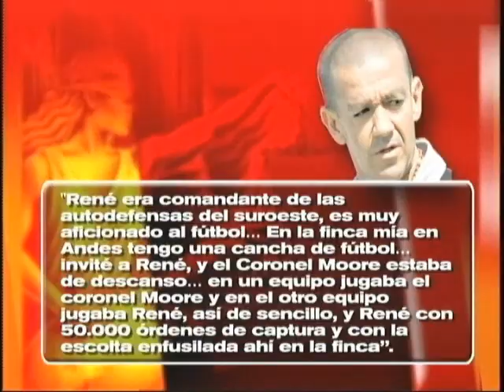Fiscalía inicia investigaciones por revelaciones del "Tuso Sierra"